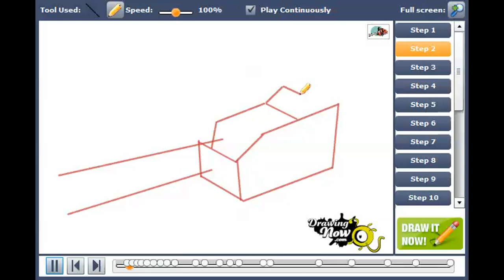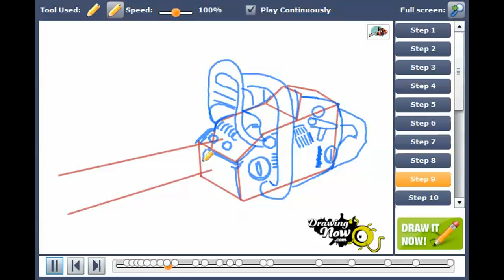How to draw a chainsaw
You can see the original tutorial of How to draw a chainsaw